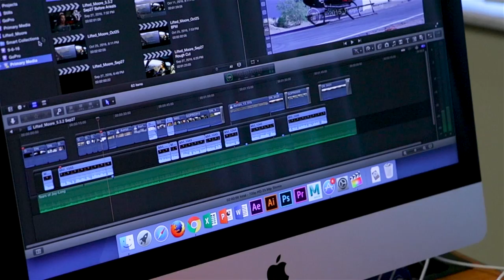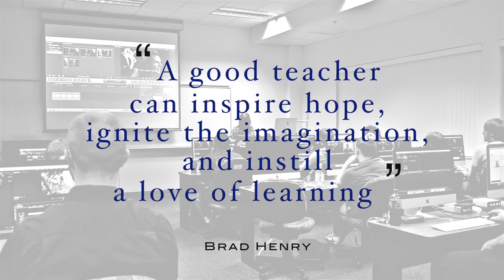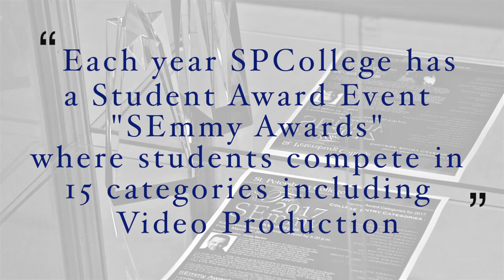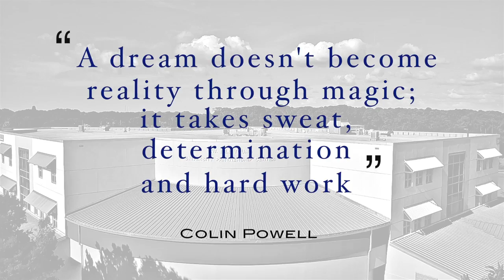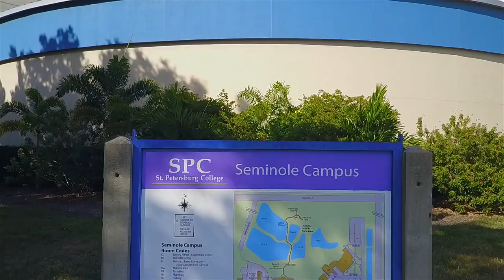Digital Video Production Documentary - Yana Kozicheva & Skye Amato